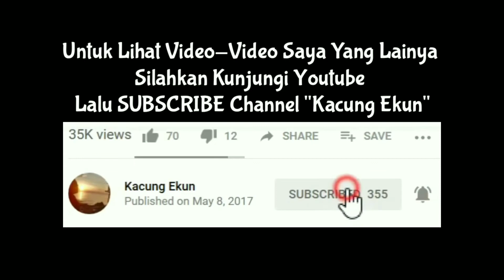Unboxing Dan Tutorial Cara Memasang Sticker Wallpaper Real 3D Blue